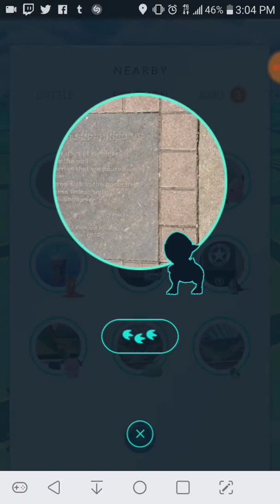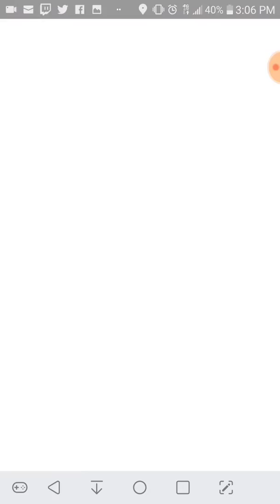SergDragon catches a Cranidos for the first time in Pokemon Go